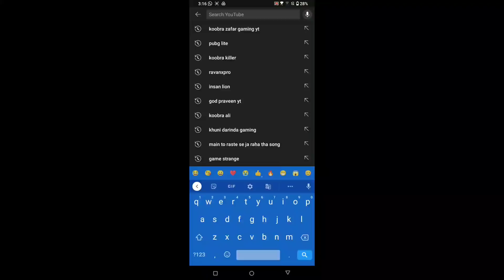I use Best tips and tricks to kill S12k Enemy | Pubg Mobile Lite Koobra Bhai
My PUBG LITE ID = 父KooBra๛Bhai
Friend request bhejo or popularity send karo

Doston ek funny video hai or aap logon ko mera voice achcha Laga hai to subscribe karna Or share karna or like bhi kar dena kanjusi kyon karte ho aap log or aapko pubg mobile lite ka video kaisa lagta hai please comment karo

Video cover -
1. How I Kill S12K enemy in Pubg mobile lite
2. Pubg mobile lite best funny gameplay
3. I use Best tips and tricks to kill Enemy
4. Koobra Bhai Best funny tips gameplay
5. Pubg Mobile Lite Koobra Bhai

🛃 If you are the developer or the owner of the game and want me to delete the video on my channel please e-mail me ASAP, I will respond within 24 hours or less. There is never a need to strike a video down when you can get it removed within the same day and keep the channel and yourself happy Email